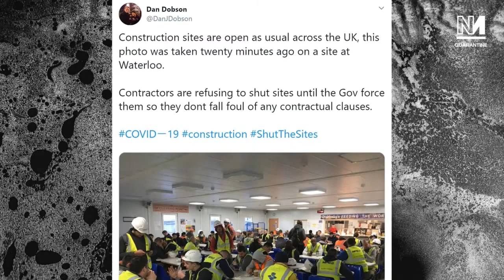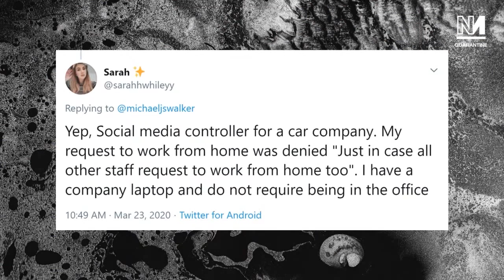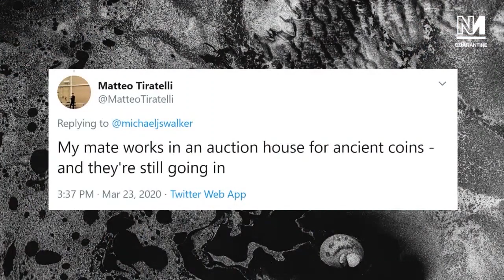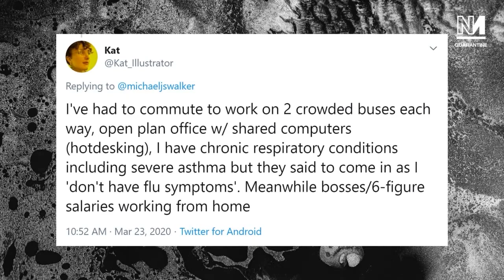COVID-19: These Bosses Are ENDANGERING Lives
The government are advising employers take certain actions during the Coronavirus Crisis, but stopping short of telling businesses to close. As a result, workers are seeing their positions exploited and lives put at risk. Michael Walker and Aaron Bastani discuss.